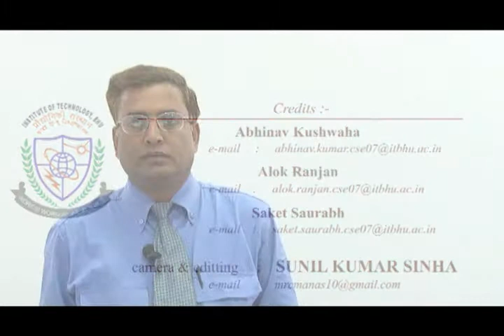Yield criterion and related issues and based problems (MMF) - lecture 15_mmf 15_16